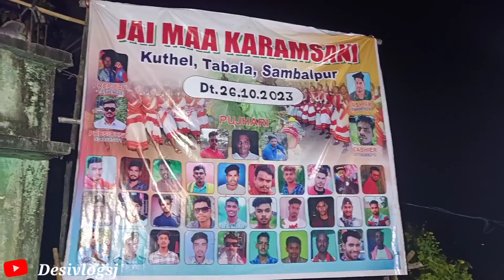Famous aadivasi karamsani Puja//KUTHEL//🙏//sambalpur//ODISA